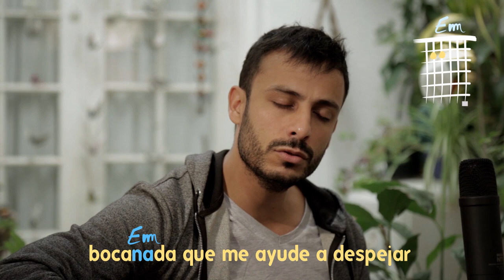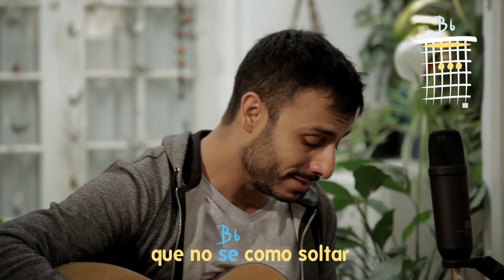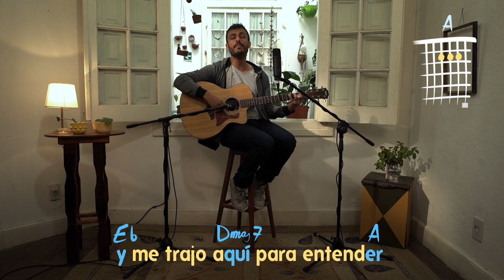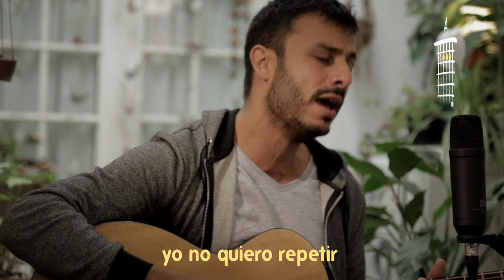Cancionero #15 - Lucas Heredia - Deudas del alma